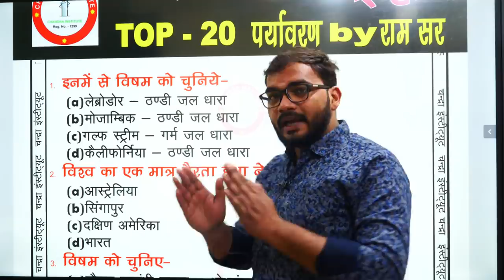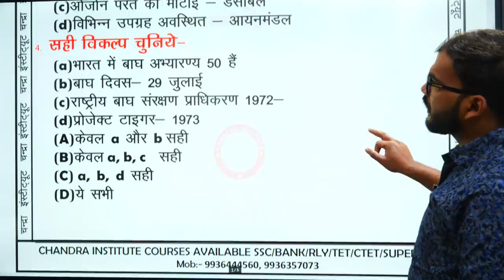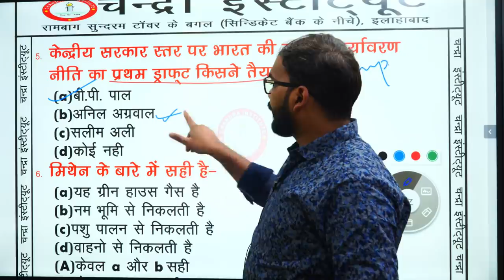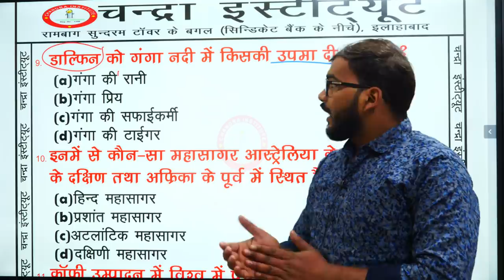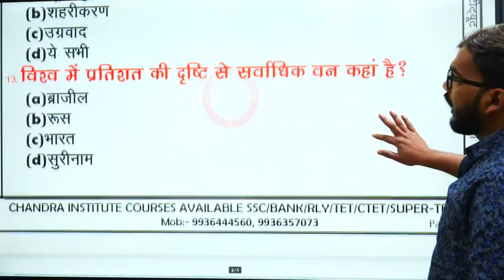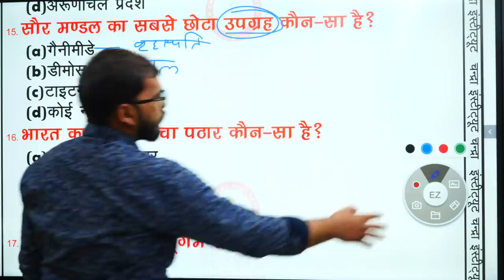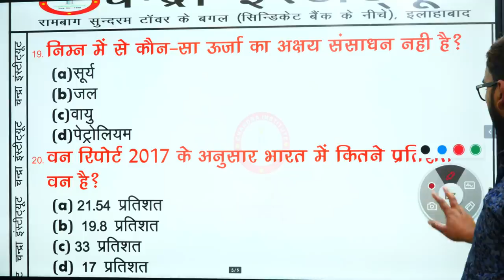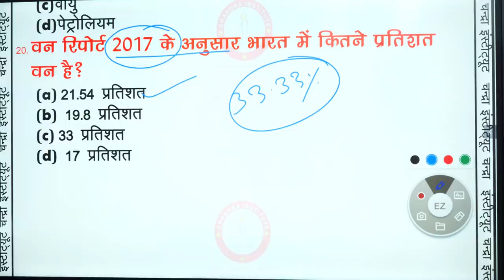🔴 2019 UP_TET ENVIRONMENT पर्यावरण PRACTICE 05 BY-RAM SIR UP TET पर्यावरण सुपर 20 टॉपिक तेजी से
🔴 2019 UP_TET ENVIRONMENT पर्यावरण PRACTICE 05 BY-RAM SIR UP TET पर्यावरण सुपर 20 टॉपिक तेजी से🔴 2019 UP_TET ENVIRONMENT पर्यावरण PRACTICE 05 BY-RAM SIR UP TET पर्यावरण सुपर 20 टॉपिक तेजी से🔴 2019 UP_TET ENVIRONMENT पर्यावरण PRACTICE 05 BY-RAM SIR UP TET पर्यावरण सुपर 20 टॉपिक तेजी से🔴 2019 UP_TET ENVIRONMENT पर्यावरण PRACTICE 05 BY-RAM SIR UP TET पर्यावरण सुपर 20 टॉपिक तेजी से🔴 2019 UP_TET ENVIRONMENT पर्यावरण PRACTICE 05 BY-RAM SIR UP TET पर्यावरण सुपर 20 टॉपिक तेजी से🔴 2019 UP_TET ENVIRONMENT पर्यावरण PRACTICE 05 BY-RAM SIR UP TET पर्यावरण सुपर 20 टॉपिक तेजी सेChandra Institute is a reputed Coaching Institute for Competitive Examination There are 3 branches in Allahabad. Rambagh, Allahapur and CivilLines. Well experienced Teachers & Team available . Hostel Facility available Cont - 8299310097